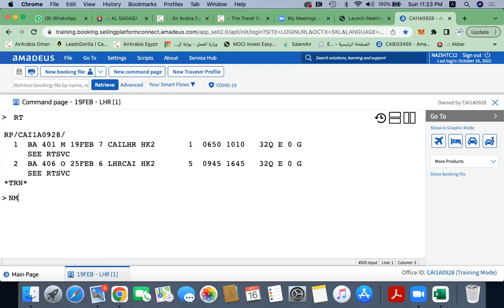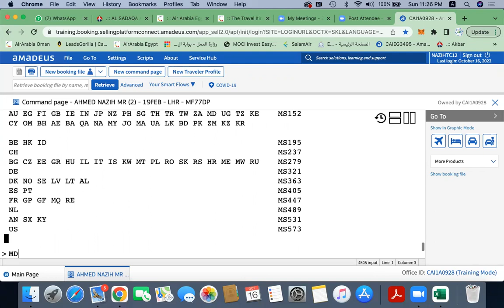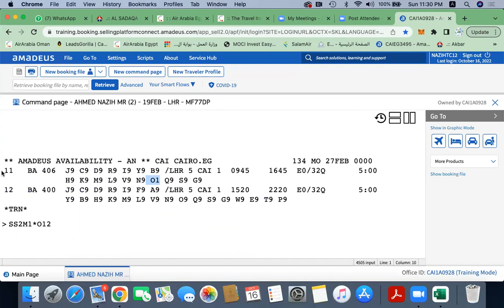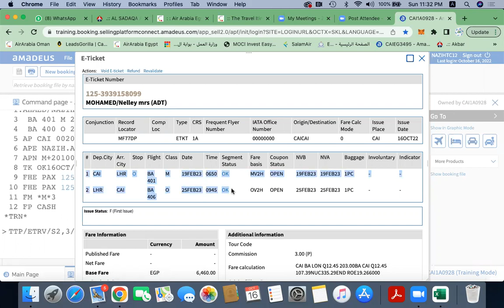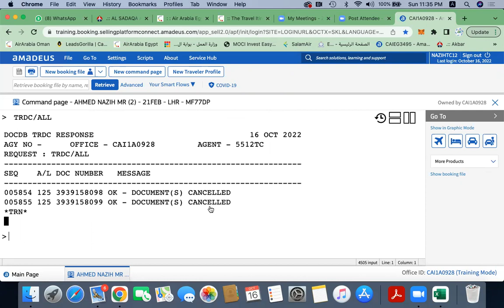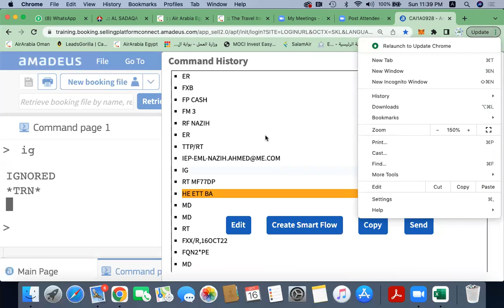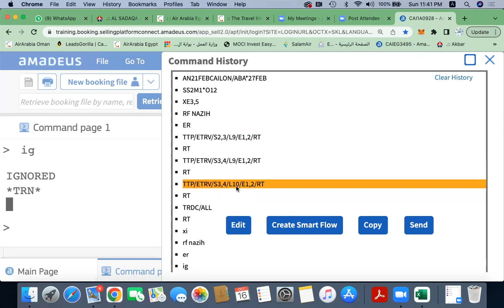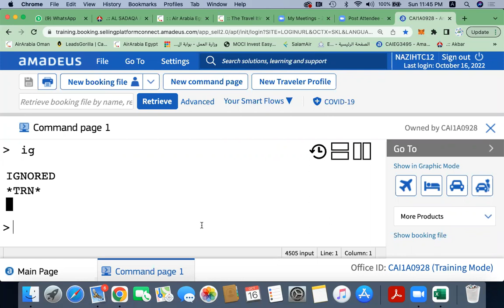مركز نزيه للتدريب